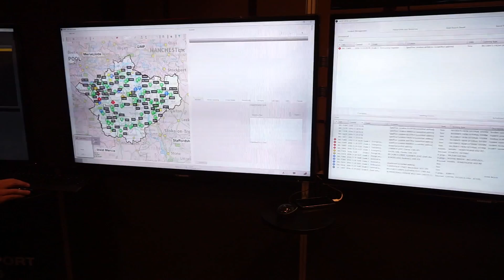My Private Meeting at KNect365 Critical Control Rooms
EENA is planning to conduct yet another test in 2017 for the use of Drones during emergency and rescue situations. The latest test was conducted with Chinese Drone manufacturer DJI and for the 2017 test, EENA will work closely together with another major commercial drone manufacturer. Learn more about the challenges EENA is having on the use of Drones for Public Safety related to regulations and more. EENA Iratxe GOMEZ SUSAETA tells all about it in an in-depth interview.

In Georgia, the Government is educating young children on 112 call taking. The Government introduced: the 'future call takers' program to educate youngsters on the importance of 112 call taking, in order to reduce the number of false calls made by children and to prepare for a new generation of 112 call takers.